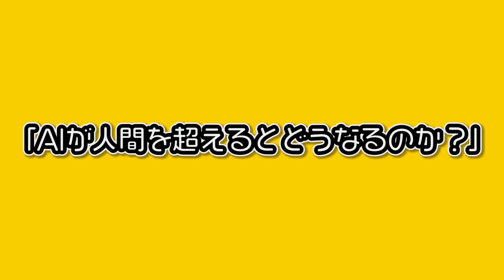【アニメ】拒食症になるとどうなるのか？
パンダが最近何も食べてないみたいだ。
何やら上司に色々言われたらしいが…
まさかアイツ、拒食症なんじゃないか？

CTuber（キャラクターユーチューバー）として人気になれば、グッズとかも出るかもしれないので応援お願いします。